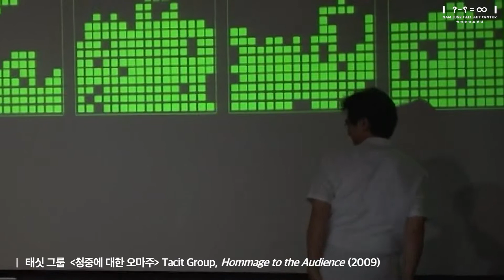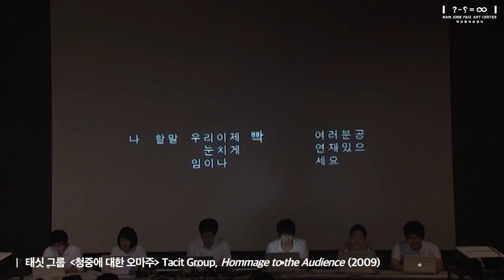2009 [오버뮤직(Over Music)] 태싯 그룹(Tacit Group) [청중에 대한 오마주 (Hommage to the Audience)]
2009 [오버뮤직(Over Music)] 태싯 그룹(Tacit Group) 〈청중에 대한 오마주 (Hommage to the Audience)〉

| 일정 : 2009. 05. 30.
| 장소 : 백남준아트센터
| 작가 : 태싯 그룹(Tacit Group)

2009  [오버뮤직] 백남준아트센터 실험 페스티벌 중
태싯 그룹(Tacit Group)의 [청중에 대한 오마쥬] 퍼포먼스 영상입니다.

Tacit Group은 2008년 국내외에서 활동하던 다양한 개성의 아티스트들이 21세기 새로운 예술을 만든다는 하나의 비전 아래 결성되었다. 주로 디지털 테크놀로지에서 예술적 영감을 발견하고, 이를 통해 멀티미디어적 공연과 인터랙티브한 설치와 컴퓨터 프로그래밍에 의한 알고리즘 아트에 이르기까지 다양한 작업을 선보이고 있다.

이 날 공연에서는 미니멀음악의 대표 작품 중 하나인 Terry Riley 작곡의 “In C” 가 디지털 영상과 음향으로 새롭게 재해석되어 연주되며, 연주자들이 테트리스 게임을 하며 음악을 만들어가는 “Game Over”와 컴퓨터 키보드로 채팅을 하며 음악을 만들어가는 “훈민정악” 이 공연된다. 이 작품들은 디지털화된 한글과 채팅, 테트리스 게임 등을 통하여 만들어지는 다양한 사운드로 구성되어 있다. 마지막으로 연주되는 “청중에 대한 오마쥬(Homage to the Audience)”는 백남준아트센터가 커미셔너가 되어 새롭게 창작된 작품으로, 백남준과 플럭서스 그룹에 대한 경의를 담고 있다. 이번 공연 전체의 타이틀이기도 한 “청중에 대한 오마쥬(Homage to the Audience)”는 관객의 소리와 모습을 녹음, 녹화하여 음악과 영상을 만들어가는 사운드 아트 작품으로, ‘Tacit Group’ 고유의 디지털적인 특성을 살려 공연 실시간으로 작곡된다.

“Over Music: Experimental Festival” is a regular monthly program introducing contemporary experimental sound, music and media performances held every last Saturday of the month at Nam June Paik Art Center. The program takes as a reference point Nam June Paik’s early career as a composer to explore his relationship to music and recontextualize him within contemporary music practice.
Inaugurated with Bulgasari’s Moving Sounds performance last month, Nam June Paik Art Center is pleased to announce that this month’s Over Music event will be Homage to the Audience an audio visual performance by Tacit Group to be held on May 30th. Tacit Group is a gathering of multi-media artists adopting digital media to create extreme audio visual experiments. For this event Tacit Group presents a piece especially composed for the Nam June Paik Art Center. As part of the program the group will perform a new interpretation of In C composed by Terry Riley and considered by many as the first minimal music composition. Also included are Game Over , which combines sounds produced when the video game Tetris is played, and as a computer keyboard generated sound piece titled HunMinJungAck. Homage to the Audience.
Commissioned by the Nam June Paik Art Center, will pay homage to Nam June Paik and the Fluxus group. During this performance, sounds and images of the audience will be recorded and played back as an improvisation in real-time.